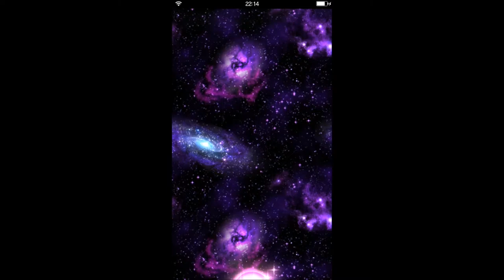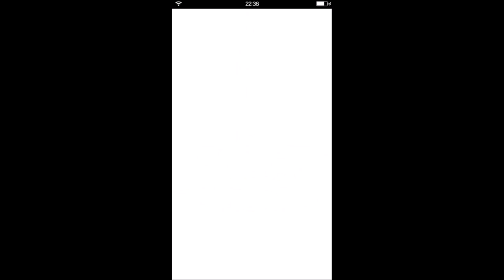【ファイナルファンタジー・ブレイブ・エクスヴァイス】正統派ゲーム実況：その9「フラン街道」ラスウェルはもう少し気の使い方を修業した方がいいな